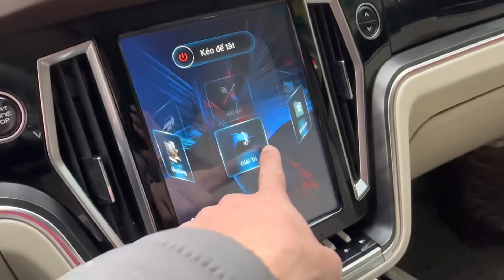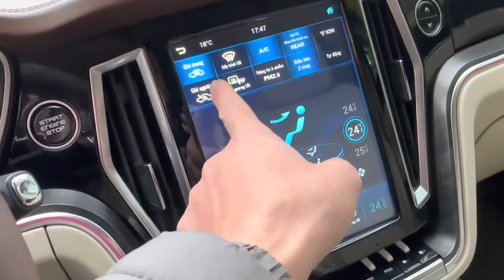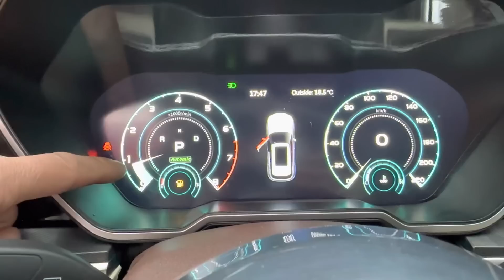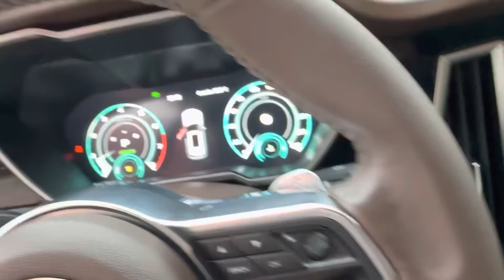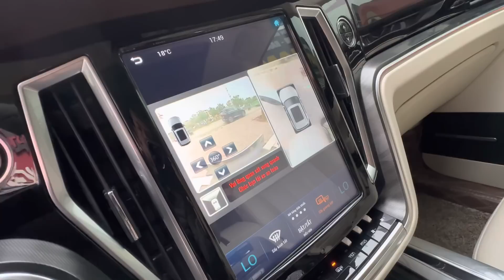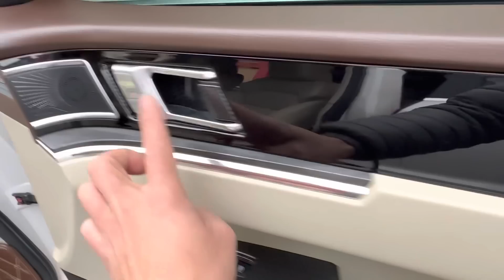Giá như xe hạng A mà mua đc xe đẳng cấp FULL công nghệ, hiện đại hơn ranger voque